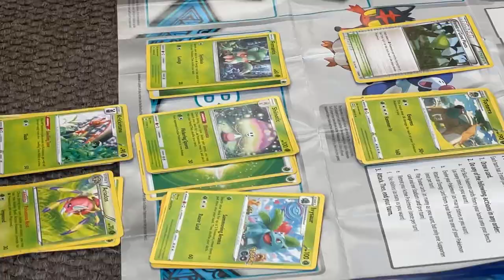Vlog 738 | Choir is working hard - Vlogmas day 7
Theatre kid? Nah. Choir kid first.